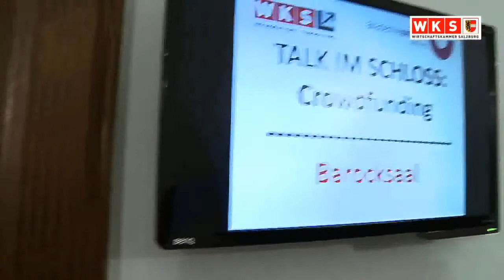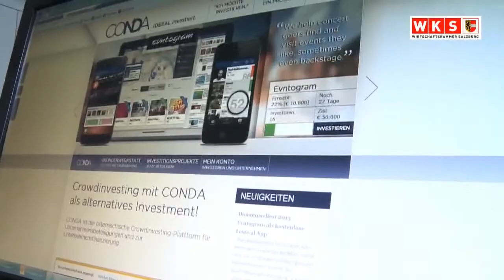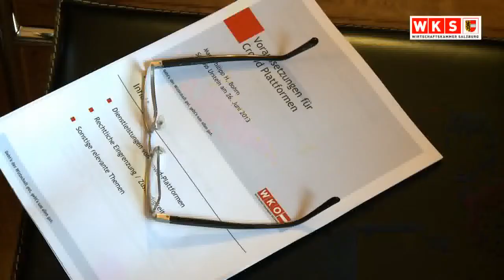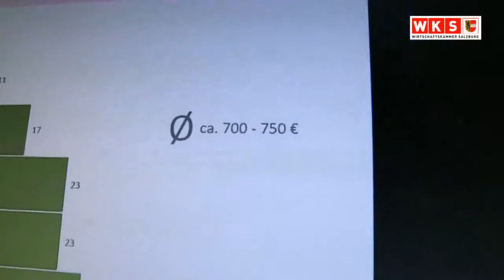Crowdfinancing: Chance für den Mittelstand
Bei Crowdfunding ist das Internet die zentrale Drehscheibe. Start-ups und Initiatoren von Projekten stellen ihre Geschäftsidee auf den Internetplattformen vor, um interessierte Investoren zu finden. Die Idee ist, dass viele Geldgeber mit kleinen Summen, sogenannten „Micropayments", einsteigen.